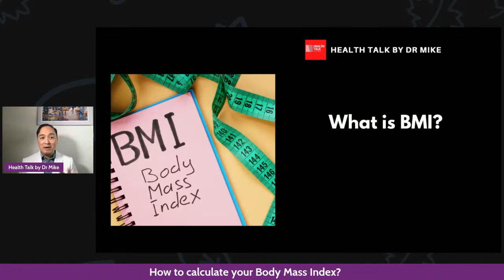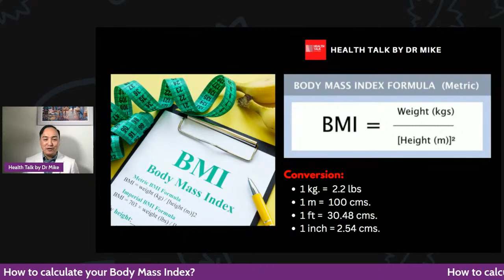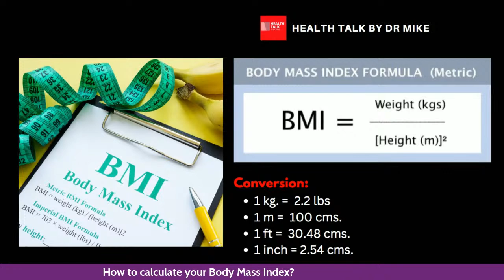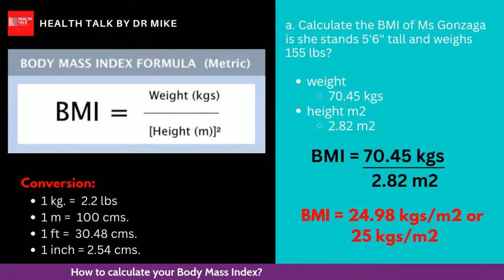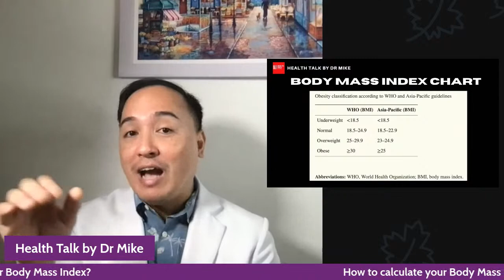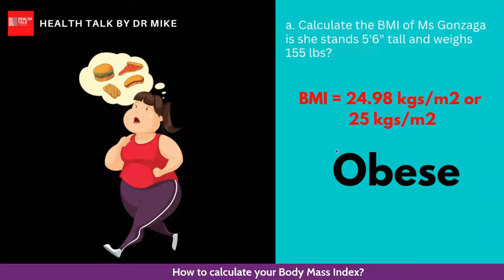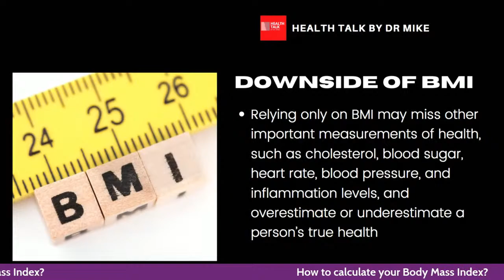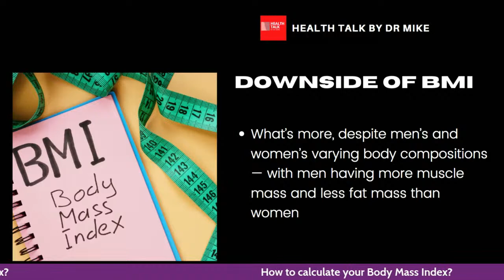Body Mass Index: Guide if you are underweight, normal, overweight or obese.